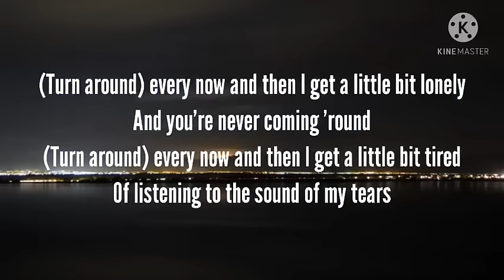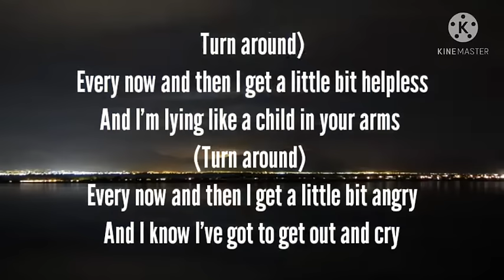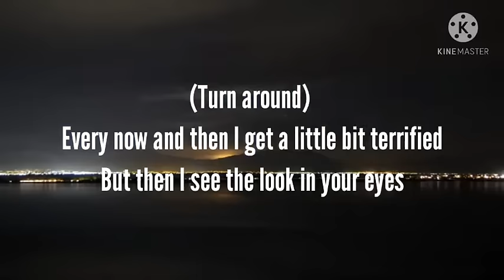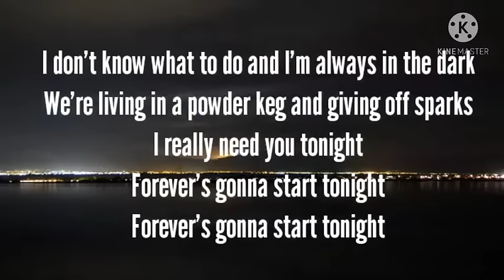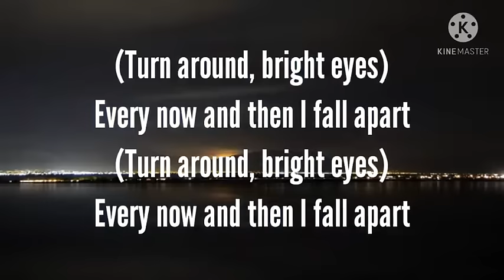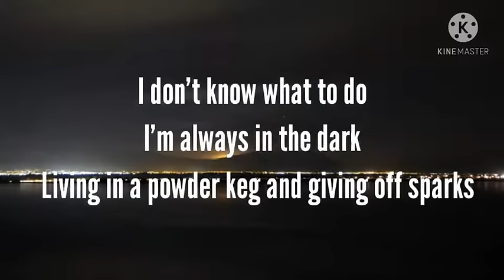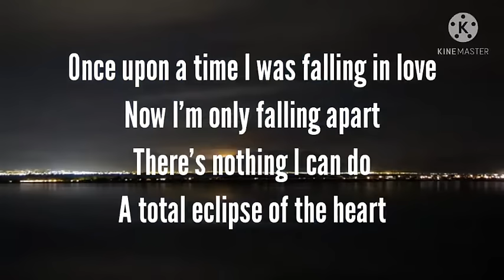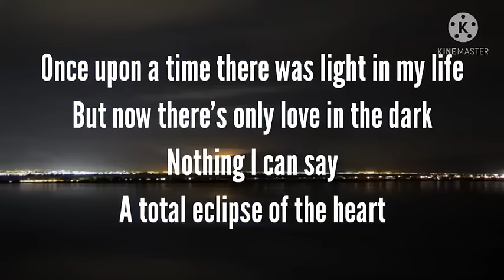Bonnie Tyler - Total Eclipse Of The Heart (lyrics)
Bonnie Tyler - Total Eclipse Of The Heart

Aprende inglés con canciones.
Las letras de canciones en inglés resultan muy útiles para aprender palabras y expresiones nuevas.